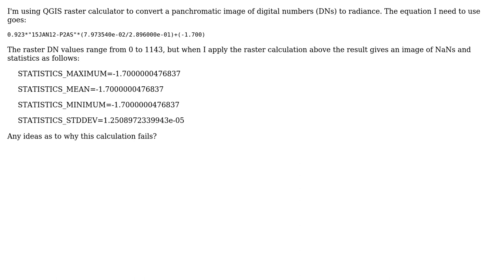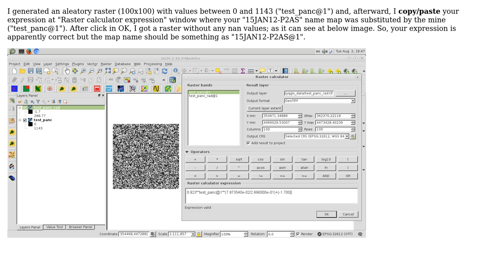GIS: QGIS raster calculator returns nan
With thanks & praise to God, and with thanks to the many people who have made this project possible! You are responsible for your own actions.